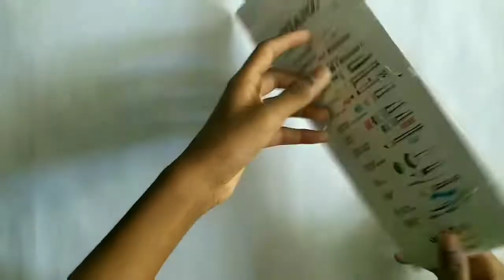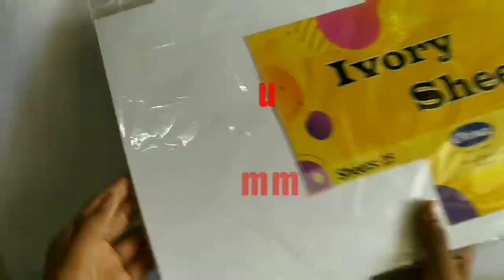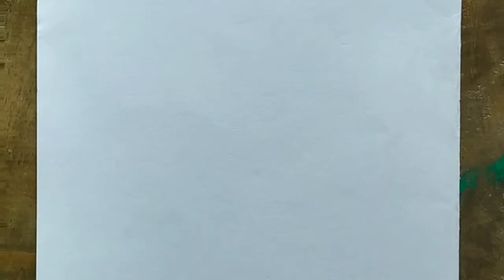artist painting brush uses. rianz brushes // Ivory paper sheet review./தமிழ்/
Hello guy's.

This channel amazing paintings 👇

amazing paintings.